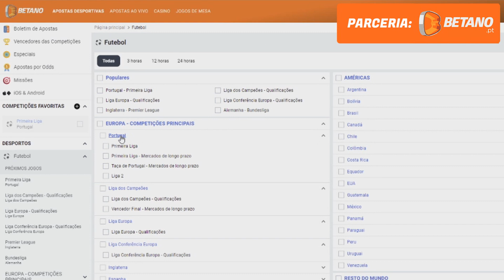10 TRANSFERENCIAS CONFIRMADAS | RUMORES 22/23! Draxler Benfica , Ronaldo Milan , Enzo M.City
Código "BETANO" para 5€ de IMEDIATO para aposta grátis 🏆
50% BÓNUS no PRIMEIRO depósito ( ex: depositas 100€ ficas com 150€ ) !! 💸

benfica
ronaldo
LIGA BWIN - 10 TRANSFERENCIAS CONFIRMADAS | RUMORES 22/23! Gueye Porto,Arthur Benfica,Roger Sporting
Resumo/Highlights: SL Benfica 3-2 FC Paços de Ferreira
Highlights | Resumo: Benfica 3-2 Paços de Ferreira (Liga 22/23 #3)
É POR ISSO QUE NINGUÉM MAIS TÁ QUERENDO O CRISTIANO RONALDO | RadarPELEJA 373